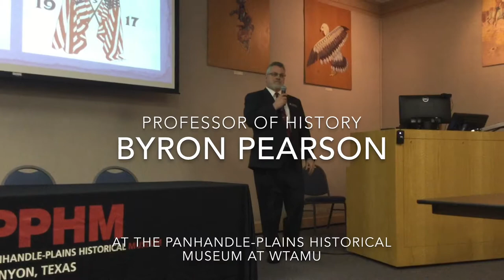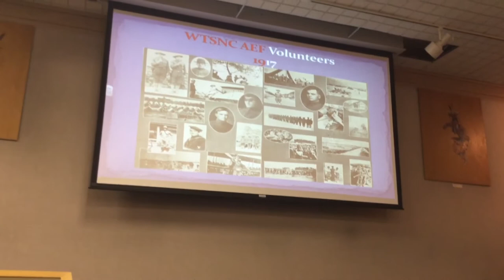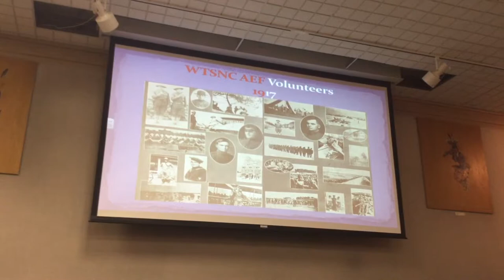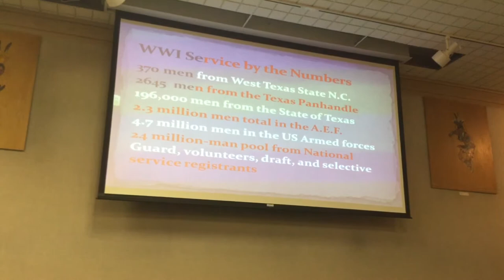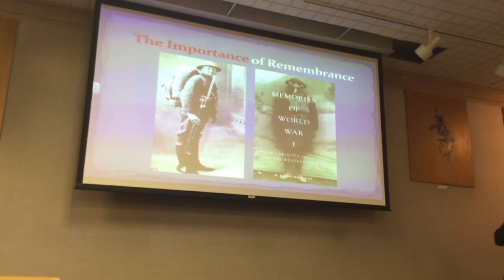Eye Deep in Hell - Part One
Dr. Byron Pearson lectures at the PPHM event "Eye Deep in Hell" about WWI on the centennial anniversary of the U.S. entering WWI.